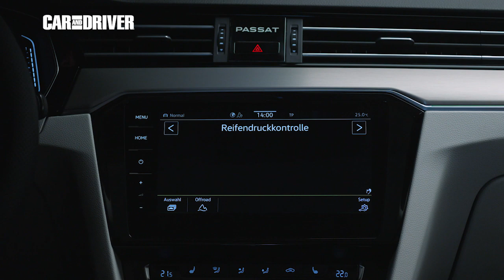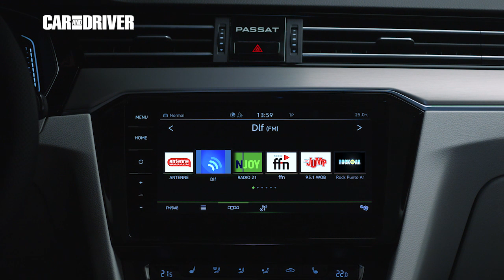5 avances tecnológicos del nuevo Passat que nos han impactado | CAR AND DRIVER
Si por algo destaca la reforma acometida por los ingenieros de Volkswagen en el Passat 2019, es por el salto tecnológico que le han imprimido. La nueva berlina alemana es más atlética pero sobre todo más sofisticada, así que toma nota de sus avances más importantes.